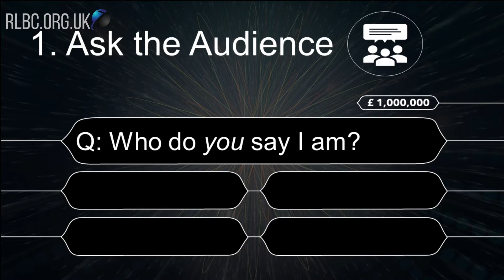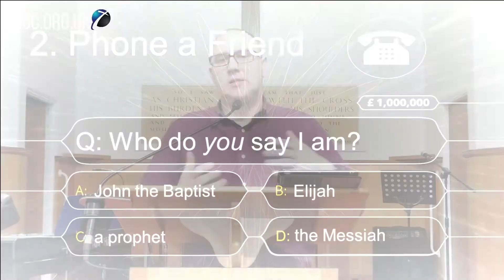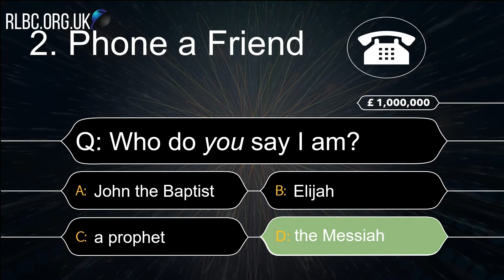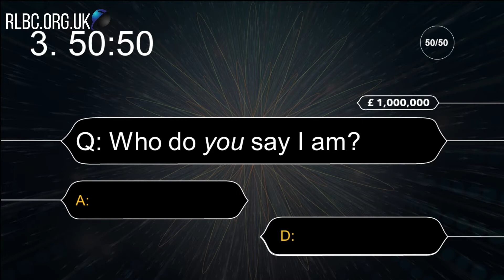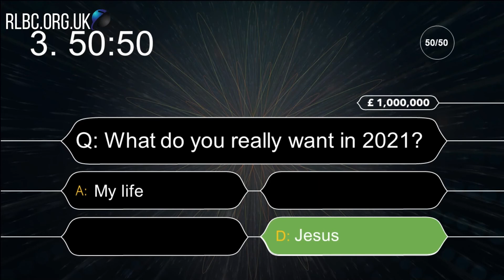RLBC sermon "The Million Pound Question" on 03/01/2021